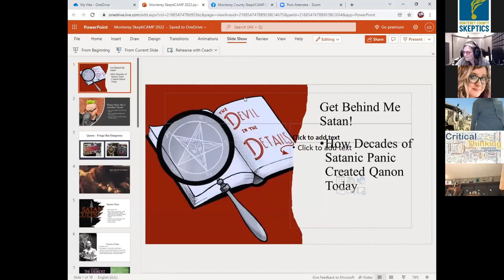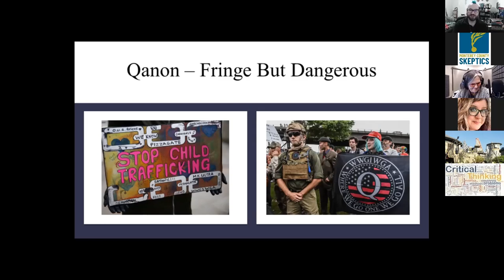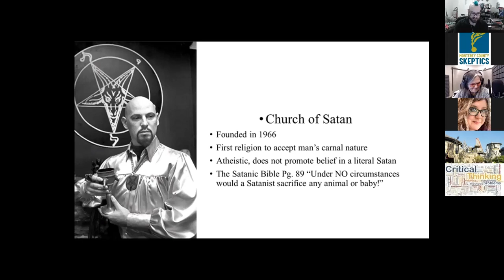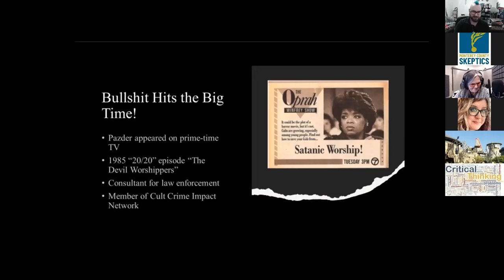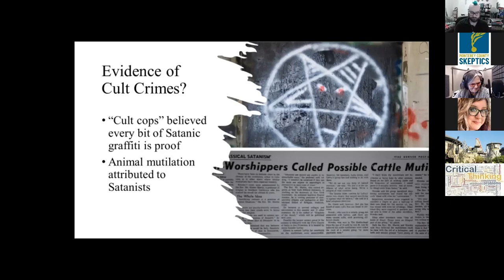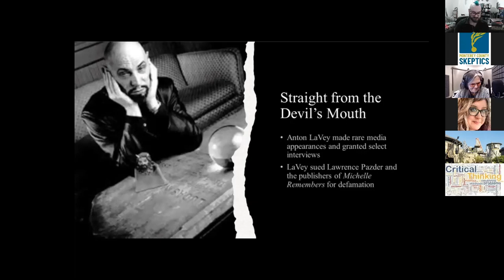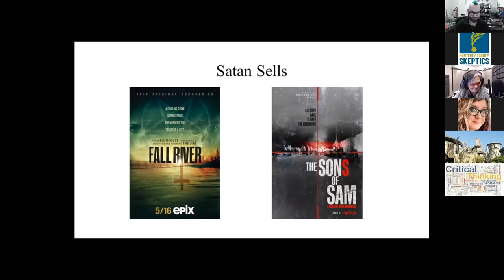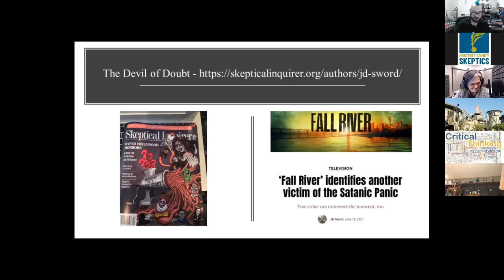2022 MCS SkeptiCamp JD Sword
JD Sword – Get Behind Me Satan! How Decades of Satanic Panic Created Qanon Today

Summary: It may seem like the internet conspiracy theory known as QAnon originated with the 2016 election of Donald Trump, but actually, the origins of Pizzagate and QAnon go back much further. JD Sword, the Satanic Skeptic, explores the era known as the Satanic Panic, how skeptics and Satanists fought against misinformation back then, and how those insights inform the ongoing struggle for reason and critical-thinking today.

JD is a columnist for Skeptical Inquirer focusing on demonic topics

Audio at intro from BenSong.com